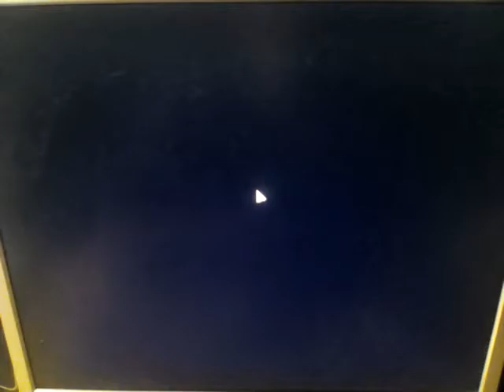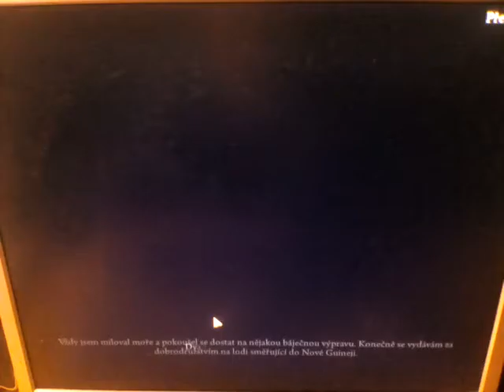Ve spárech legend sběratelská edice #4 PRVNÍ KNIHA A DRUHÁ KNIHA